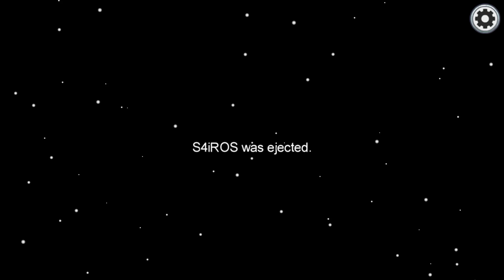AMONG US: NÃO PODE MENTIR! *modo impossível* ‹ Koow ›